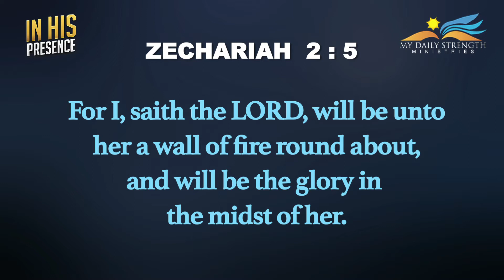IN HIS PRESENCE/BREAKFAST TIME WITH DR.J.SAMUEL SUDHAKAR_May 25th 2020.